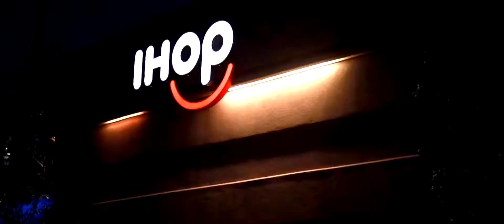The Lumberjack Club - A Hype Video by Andrew Kaeppner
A Hype Video for The Lumberjack Club at Anderson High School.